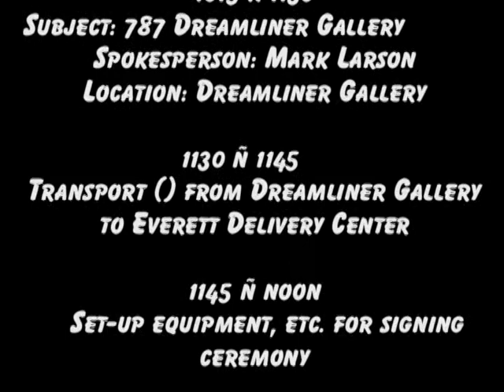Ethiopian Airlines Africa's First Boeing 777-200LR - Part II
Multimedia Resources and Training Institute (MMRTI) & Ethio Youth Media TV witnessed when Ethiopian Airlines receives Africa's First Boeing 777-200LR and ribbon cutting ceremony.

Ethiopian Airlines today received its first Boeing 777-200LR aircraft,  With today's delivery, Ethiopian Airlines becomes the first airline in Africa to operate the long range Boeing 777-200LR. Ethiopian CEO Girma Wake said "With the delivery of its first 777-200LR, Ethiopian is the first airline in Africa to operate the world's most technologically advanced and longest-range airplane," and "This further reaffirms our commitment to be the leader of aviation in Africa."